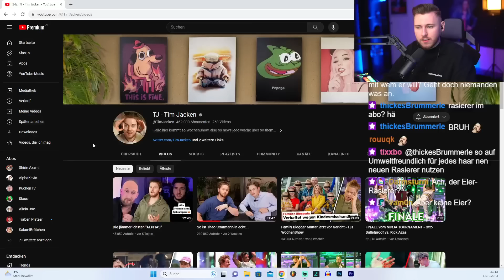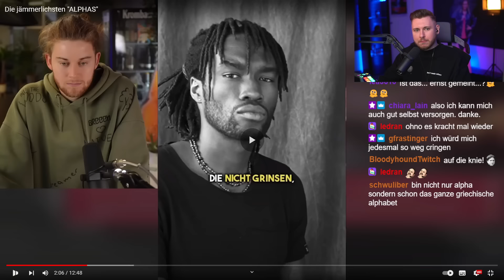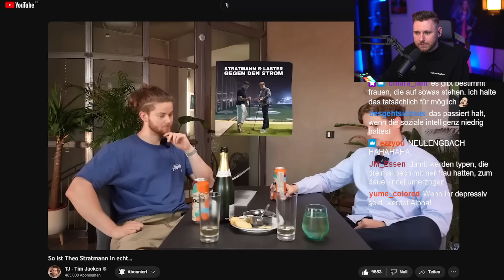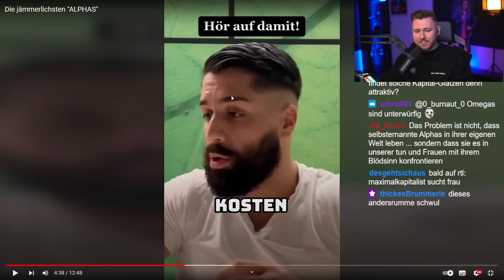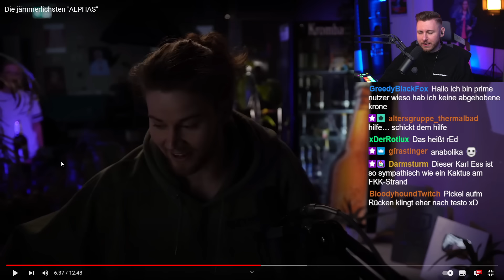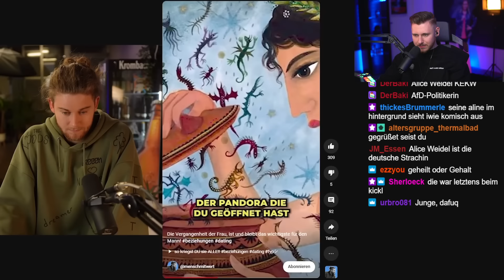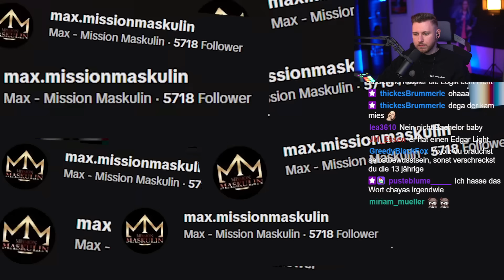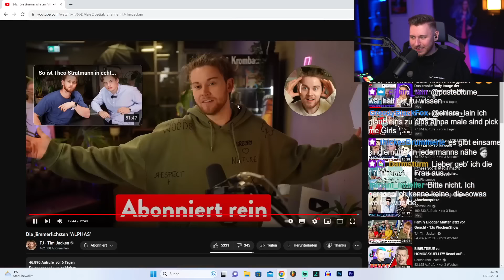Die peinlichsten Alphamänner auf TikTok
Test Ponyhof